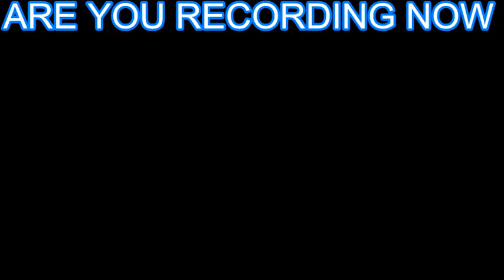ARE YOU RECORDING NOW #2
LOVLY WIFE NETTY WITH HUSBAND